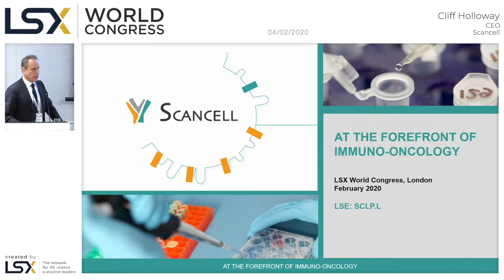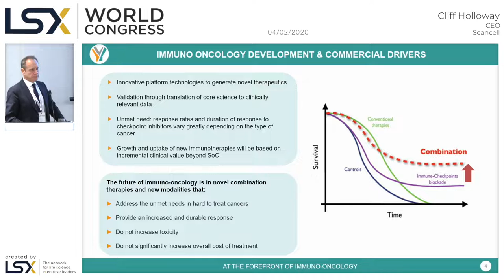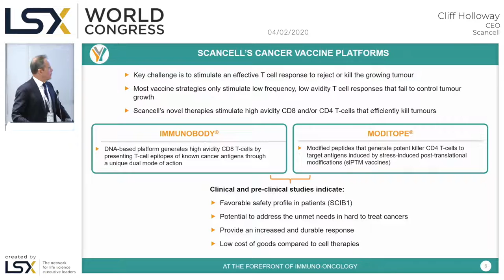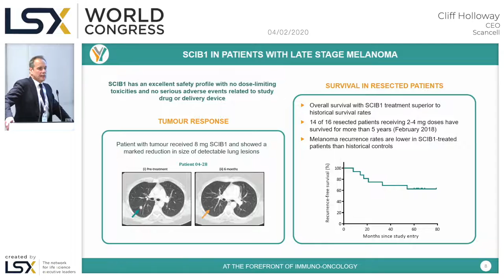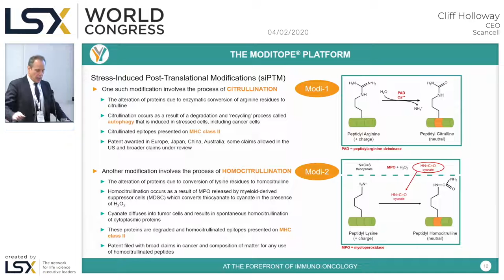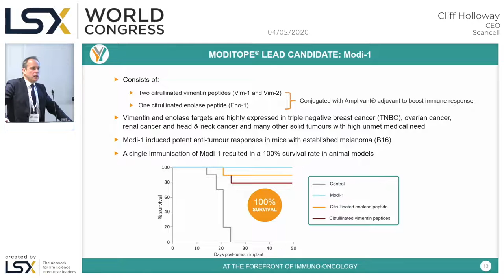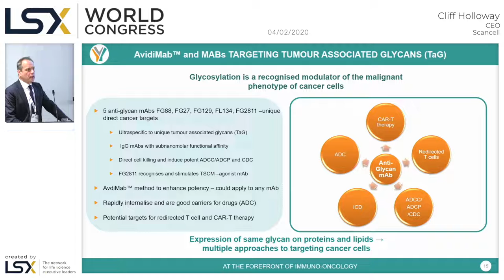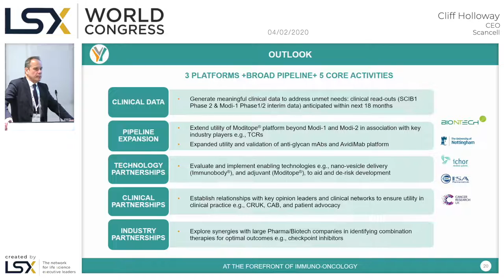LSX World Congress 2020 Presentations - Scancell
Scancell's presentation at LSXWorld 2020.